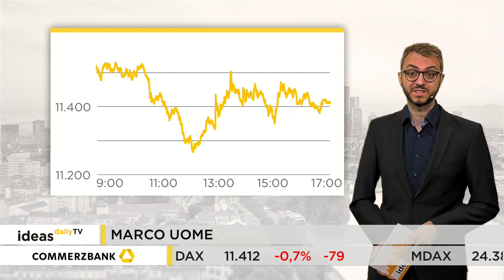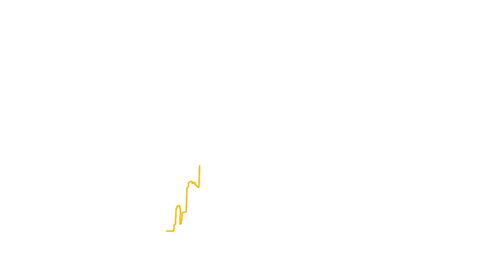Ideas Daily TV: DAX legt Achterbahnfahrt hin / Marktidee: Deutsche Lufthansa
Der deutsche Leitindex hat gestern eine wahre Achterbahnfahrt hingelegt. Nach einem ordentlichen Start rutschte der DAX kräftig ab und fiel zeitweise unter die Marke von 11.300 Punkten. Immerhin konnte er einen Teil der Verluste wettmachen. Die Marktidee ist diesmal die Deutsche Lufthansa.